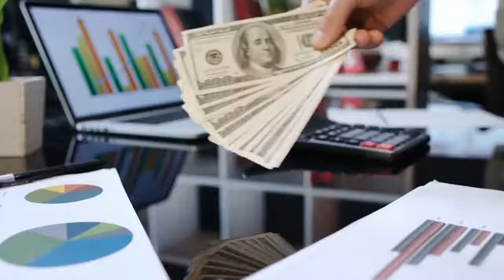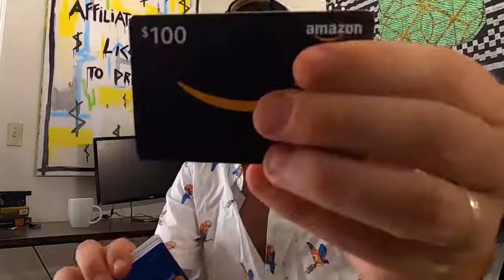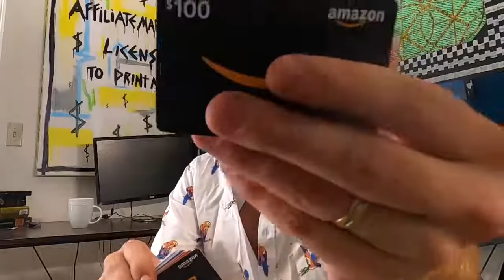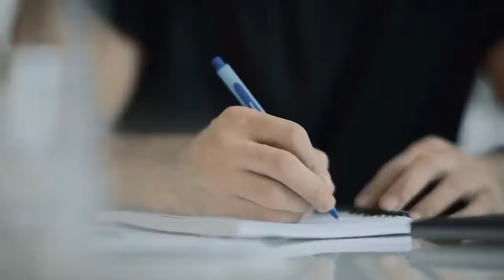$100 Day Businesses You Can Start From Your Phone